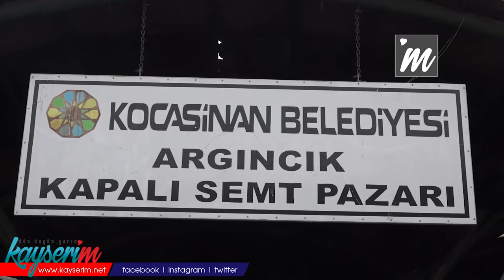YRP’li Narin: “İnsanımız Değişim Olması Gerektiğinin Farkında”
KAYSERİ, (BGC- ÖZEL HABER) - Yeniden Refah Partisi (YRP) Kayseri İl Başkanı Önder Narin, semt pazar yerini ziyaret etti. Hükümeti eleştiren Narin, “İnsanımız artık bu geminin yürümediğini ve değişim olması gerektiğinin farkında” dedi.
YRP İl Başkanı Önder Narin, esnaf ve vatandaş ziyaretlerini sürdürüyor. Narin bu kapsamda Kocasinan ilçesindeki Argıncık semt pazarını ziyaret etti. Burada esnaf ve vatandaşlarla konuşarak sorunlarını dinleyen Narin, “Gidişat gidişat değil. Dolar 12 lira olmuş. Vatandaşımız önünü göremiyor. Şekere, çaya zam gelmiş. 1980’li yıllarda tüp ve gaz kuyruğu vardı. Şimdi geldiğimiz durum çok farklı değil. Dün markette ‘Birer adetle sınırlıdır yağ’ diye yazı asmışlar. Biz bu hale ne zaman geldik? Bunları düşünmemiz gerekirken, bağırarak, çağırarak birbirimizi ihanetle suçlayarak, terörist ilan ederek hala günümüzü geçiriyoruz. Bunlara gerek yok. Bu ülkeyi nasıl refaha kavuştururuz onu konuşmamız lazım. İnsanımız artık bu geminin yürümediğini ve değişim olması gerektiğinin farkında. Fiyat konusunda market ve pazar çok farklı. Yüzde 20, yüzde 50 oranlarında farklılıklar olabiliyor. Bu da tabi ki alım gücünü zorlaştırıyor” diye konuştu.